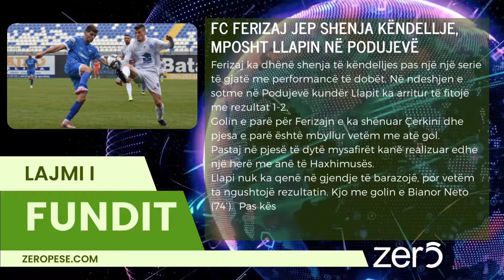FC Ferizaj jep shenja këndellje, mposht Llapin në Podujevë